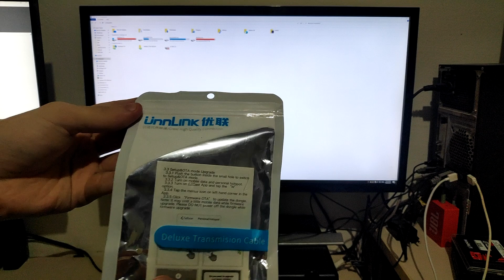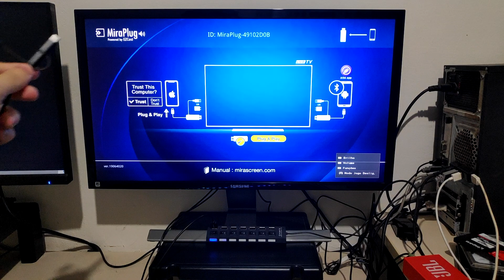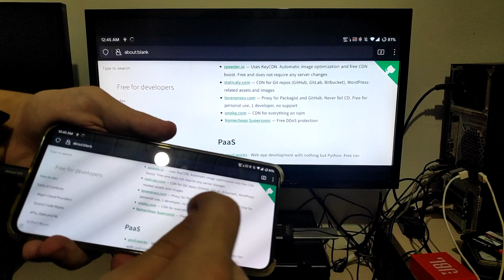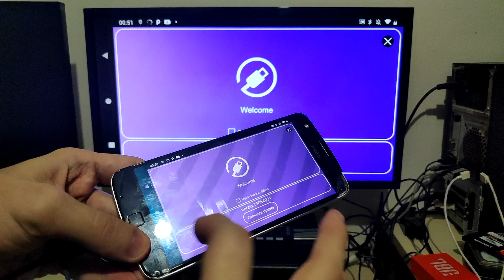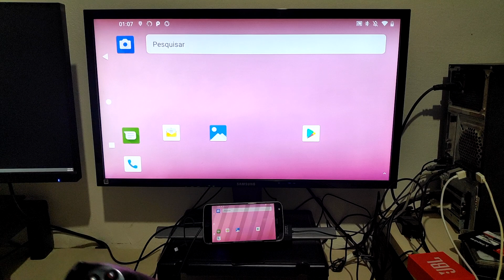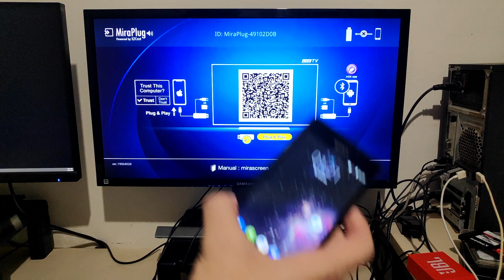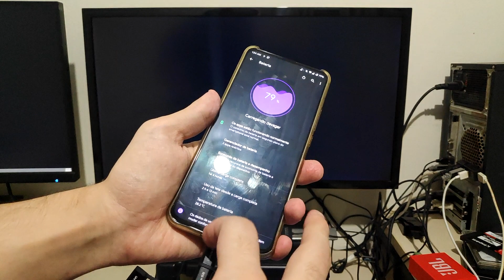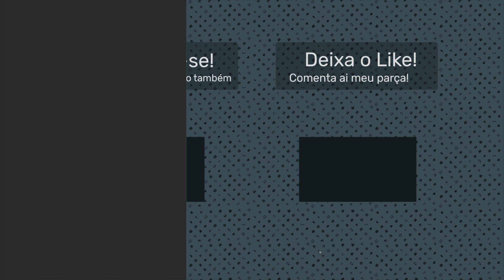Cabo HDMI para QUALQUER Smartphone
Infelizmente esse vídeo não é patrocinado por nenhuma loja, é só um produto que eu achei legal e que decidi mostrar nesse vídeo, ainda mais pela "estratégia" diferenciada pra fazer o uso do HDMI em qualquer dispositivo.
De qualquer jeito, como existem diversos cabos HDMI para Android no mercado, e não são todos que vão pegar em qualquer dispositivo, caso for fazer a compra, procure por algum que use a função de miraplug.

Se quiser comprar o mesmo que eu mostrei no vídeo, é esse:

Tempos do vídeo:

00:00 - Introdução
01:38 - Mostrando o produto
03:09 - Fazendo a configuração
04:56 - Verificando imagem e som
07:11 - Testando em um aparelho mais antigo
08:00 - Jogar com o controle bluetooth
11:49 - Testando em um aparelho ainda mais antigo
12:53 - Carrega o celular simultaneamente?
13:20 - Preços
14:40 - Encerramento